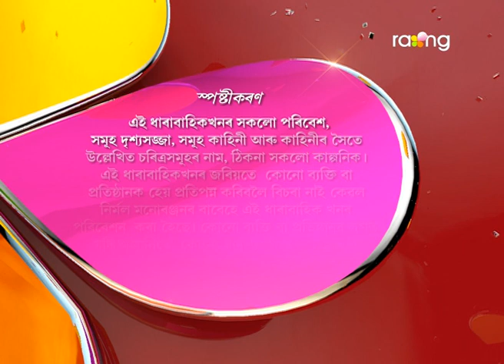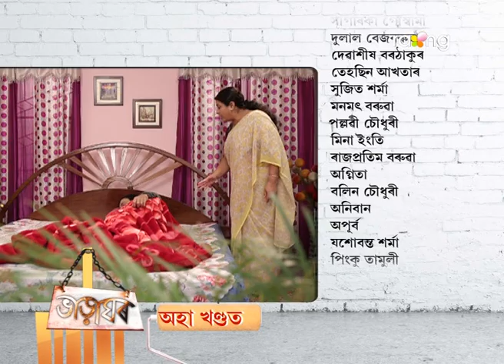Bharaghar | 05th April | Full Episode | No 529